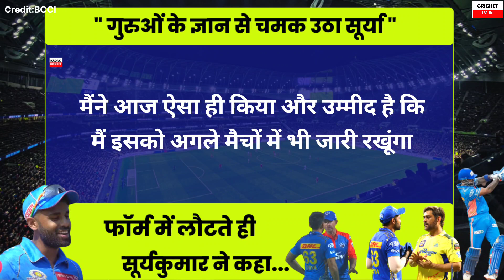IPL 2023 : कप्तान बनते ही Surya ने मचाया गदर, 4 Golden Duck के बाद खेली तुफानी पारी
About Channel :

Welcome to World's No.1 destination for Cricket information on YouTube.

We provides blazing fast live cricket videos, cricket scores and cricket news from around the world.

We bring you a variety of shows to keep you up to date with all the latest happenings in the cricket world.

While we have serious analysis and historical shows, but we also present our own humour segments to tickle your funny bone.

Where you can find the latest interviews, features and highlights packages.
Awesome HD Cricket Videos, Made for die hard Cricket Fans.

We are working 24x7 to get you the best never seen most famous cricket videos everyday.

Bringing you the best content from across the game of cricket, live score, cricket live, Cricket news, live cricket match, cricket match live kaise dekhe, etc.

Thanks for Join Cricket Tv 18 family on YouTube.

cricket tv 18
Crickettv18
Cricket TV 18
Cricket
cricket live
cricket highlights
cricket live match today online
cricket match
cricket shorts
cricket news
cricket cardio

ipl 2023
ipl match today live
ipl match aaj ka
ipl match live today
ipl highlights 2023 csk vs mi
ipl highlights 2023 mi vs csk
ipl highlights 2023 Chennai vs Mumbai
ipl highlights
ipl highlights today
SuryaKumar yadav batting vs kkr
surya batting vs kkr full highlights
sky batting vs kkr
sky batting today
sky batting vs kkr today
surya batting highlights today
sky batting highlights vs kkr
dhoni batting today
Surya kumar yadav batting in 2023
sky batting in 2023
MI vs KKR
MI vs KKR 2023
MI vs KKR 2023 highlights
MI vs KKR 2023 match full highlights
MI vs KKR IPL 2023 Full Highlights
kkr vs mi 2023 full highlights
kkr vs mi 2023 match today highlights
kkr vs mi 2023
kkr vs mi 2023 highlights hindi
kkr vs mi 2023 live match
Kolkata Knight riders vs Mumbai Indians 2023 highlights
Kolkata vs Mumbai 2023 Full Highlights
kkr vs mi full highlights 2023
mi vs kkr match full highlights 2023
cricket live today match 2023
cricket live csk vs rcb
dhoni vs virat kohli
Ravi shastri on suryakumar yadav
Ms Dhoni with suryakumar yadav
Ricky Ponting with Suryakumar Yadav
Ricky Ponting suryakumar yadav
dhoni suryakumar yadav
ponting suryakumar yadav
surya kumar yadav
maxwell
glenn maxwell on suryakumar yadav
team India
sky
maxwell on sky
maxwell on suryakumar yadav
surya kumar
surya kumar yadav news
Surya kumar yadav news today
surya kumar yadav latest news
surya kumar yadav batting
surya kumar yadav in 2022
surya kumar ki batting
sports news
michael
michael clarke on suryakumar yadav
suryakumar yadav
suryakumar yadav batting
suryakumar yadav century
surya kumar yadav
surya kumar yadav century
suryakumar yadav 100 vs new zealand
Suryakumar
suryakumar yadav ki batting
suryakumar yadav batting today
suryakumar yadav wicket today
suryakumar yadav golden duck
suryakumar yadav out today
suryakumar out today
suryakumar yadav duck out
suryakumar ki batting today
sky batting today
sky golden duck
sky golden duck today
sky golden duck video
sky golden duck in cricket
suryakumar yadav latest news
suryakumar yadav latest news in
hindi
suryakumar yadav latest
today
suryakumar yadav latest telugu
news
suryakumar yadav news
suryakumar yadaV news today
suryakumar yadav aaj tak news
tamil
suryakumar yadav live news
suryakumar yadav telugu news